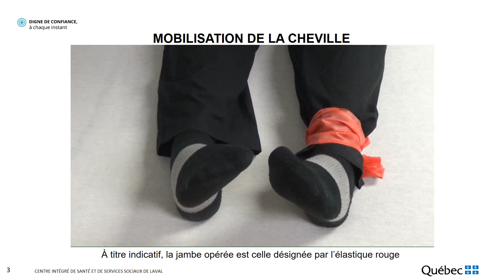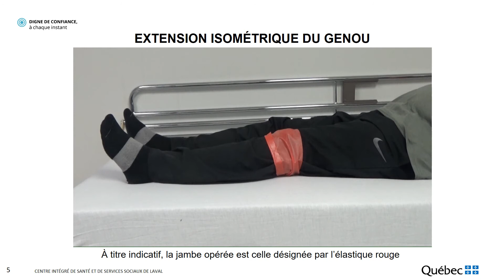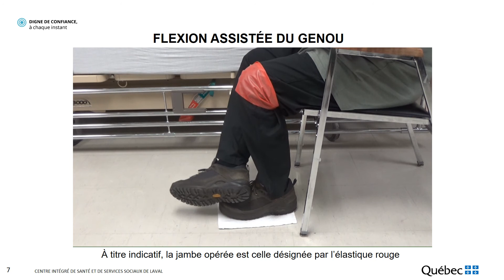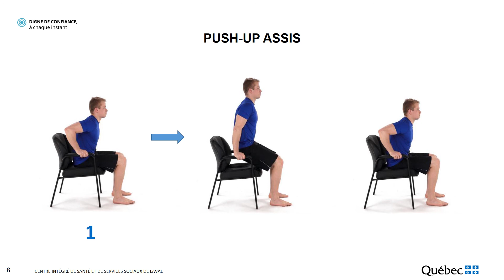Exercices préopératoires - Genou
Capsule d'enseignement préopératoire - Arthroplastie du genou